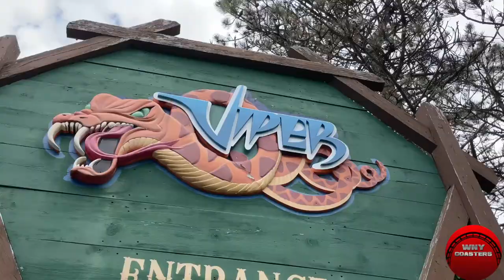Viper Off-Ride Footage @ Six Flags Darien Lake (Non Copyright)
Enjoy this off-ride footage of Viper at Six Flags Darien Lake!

It looks like you found our channel! If you like roller coasters or enjoy watching them, you’ve come to the right place!